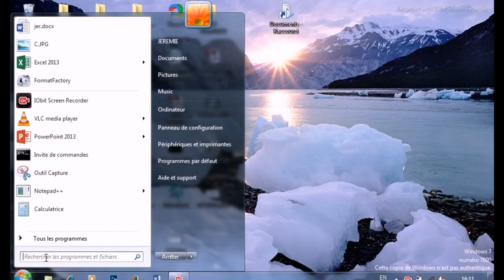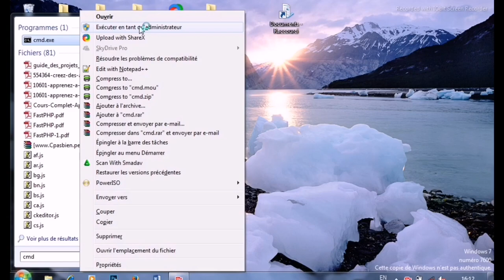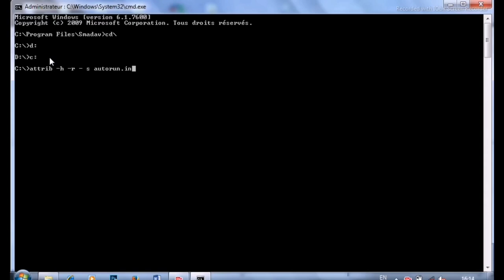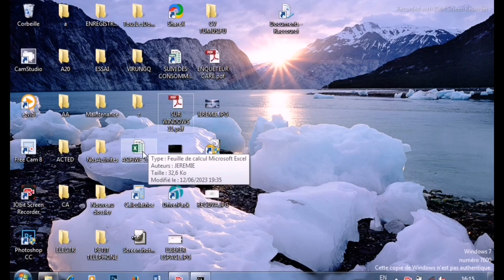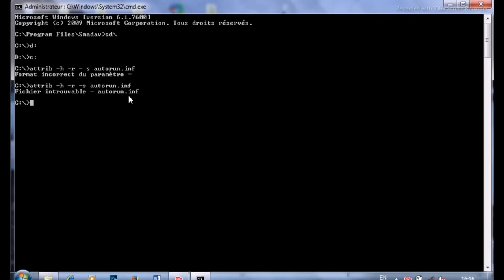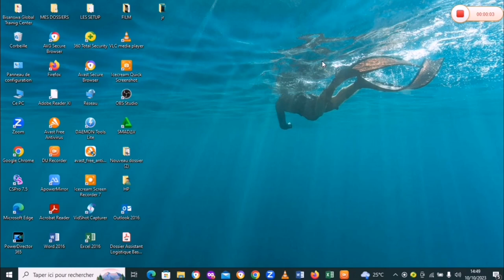Comment supprimer les virus de son pc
Bonjour. Dans cette vidéo je montre comment supprimer les virus sans antivirus. Je vous invite à regarder la vidéo.